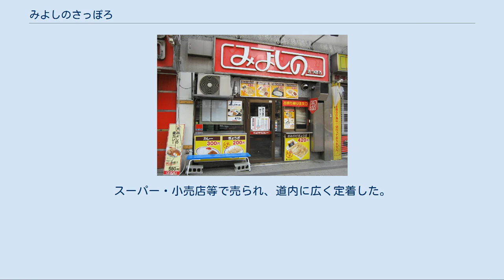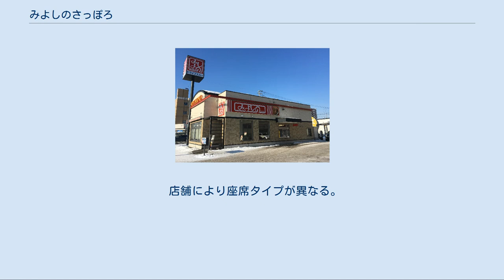みよしのさっぽろ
店舗例（すすきの店） みよしのさっぽろとは、株式会社テンフードサービスが北海道で展開している、餃子・カレーライスを提供する外食チェーン店である。
通称「みよしの」「みよしのぎょうざ」。
 「みよしのチルド餃子」の販売もあいまって、長年に渡り北海道内での餃子の代表的な存在である。
かつては道内各地に店舗があったが、現在の直営店舗の出店エリアは札幌都市圏に限られている。
他地域に存在する「みよしの」ブランドの店舗は全て、別企業がフランチャイズ契約のもと運営している。
フランチャイズ店舗にはオリジナルメニューが存在する場合があり、旭川の店舗ではラーメンがある。
 創業は大正初期、狸小路で大衆食堂「美よし野」としてスタート。
1945年（昭和20年）、狸小路二丁目で甘味処の営業を始める。
 1967年（昭和42年）5月、北海道札幌市中央区に餃子専門店「みよしの」3条店を開業。
 餃子専門店・競合店が少なく安価だったことや、チェーン店を続々と増やしたことから、1970年代半ばにはサラリーマン・学生といった男性客、そして親子連れを中心に定着した。
安価で手早く美味な大衆食堂として、1990年代に吉野家などの牛丼チェーン店が道内に浸透するまでは、揺るぎない支持を得た。
 1977年（昭和52年）10月、「みよしのカレー」を販売開始。
出来立ての餃子とカレーライスを融合しヒット商品となった。
「みよしのカレー」は2016年（平成28年）現在も名物メニューとして販売している。
 1988年（昭和63年）6月、株式会社テンフードサービスから「みよしのチルド餃子」を販売開始。
スーパー・小売店等で売られ、道内に広く定着した。
 ちなみに1988年（昭和63年）春当時のメニューはぎょうざ定食（普通、大盛）、ぎょうざカレー、持ち帰り弁当のみだった。
ぎょうざ定食は大型の緑色のプラスチック皿に盛られ、カレーの皿も現在のものとは異なっている。
 1983年（昭和58年）1月2日放送の石原プロモーション製作のテレビドラマ『西部警察 PART-II』の札幌ロケ『燃える原野! オロフレ大戦争』に登場しており、すすきの店で餃子を食べるシーンが放映された。
 テンフードサービスが自社工場で製造する、冷凍タイプの餃子を店舗で使用している。
これを各店舗で調理し、提供する。
 カレーライスの上に餃子がトッピングされている。
名物メニューのひとつ。
 店舗により座席タイプが異なる。
対面式のカウンター席・Uの字タイプのカウンター席・ファミリーレストランのような座席タイプなどがある。
 一部店舗はドライブスルーを設置している。
 2019年現在の店舗分布 過去に存在した店舗